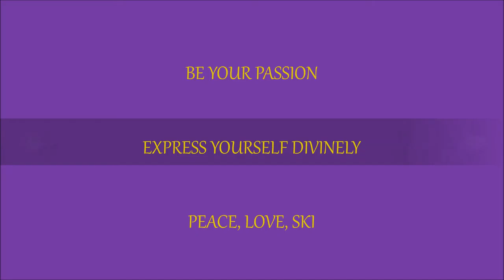SAWYER and JAMES GANG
HAPPY TIMES AT SKI APACHE ADAPTIVE SPORTS